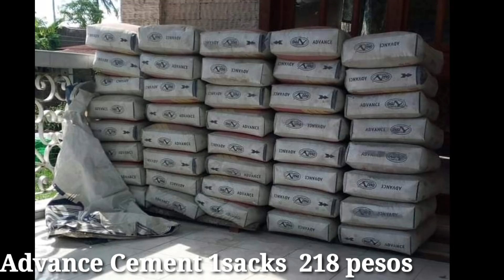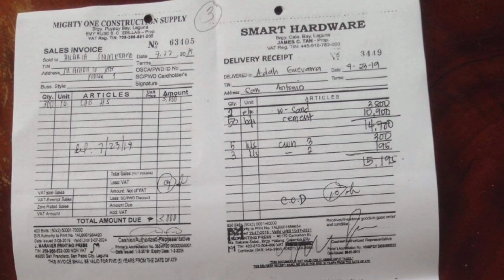OFW SIMPLE HOUSE,CONGRATS MR AND MRS BARRERA MASARAP, ITALY OFW LAGUNA,BUILDING A HOUSE 1M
This House 🏠🏠🏠 Video Own by Mr and Mrs Barrera Masarap

Si Maam ay isang Caregiver at si Mr niya naman ay isang Factory Worker,silang dalawa ay OFW sa ITALY,mayron silang isang Anak na Lalaki,nag tutongan sila para sa kanilang Pangarap na Bahay

CONGRATS MR AND MRS BARRERA MASARAP GOD BLESS🙏🙏🙏

BUILDING A HOUSE 1,000,000 PESOS

Start Building a House July 12 2019

House Size 68sqm plus extension
kitchen 24sqm Total of 92sqm
2bedrooms, 2toilet&bath, Living,
Dining, Terrace, Kitchen
READY FOR SECOND FLOOR

PRICE OF MATERIALS JULY 2019
LAGUNA PHILIPPINES AREA

1 elf White Sand 1,900 pesos
1 elf Gravel 3,400 pesos
Advance Cement 1sacks 218 pesos
1pc round bar 16mm 318 pesos
1pc round bar 12mm 180 pesos
1pc round bar 10mm 124 pesos
1pc 2x3x12 Coco lumber 174 pesos
1pc 2x2x12 Coco lumber 116 pesos
1pc hollow block #5 10 pesos
1pc Plywood Marine 1/2 600 pesos

Total of All Materails Cost
50% for Labor untill Finish

6 Sliding Windows 30,000 pesos

Building A House Total Cost 1,000,000 PHP

This House is Located in
San Antonio Bay Laguna Philippines